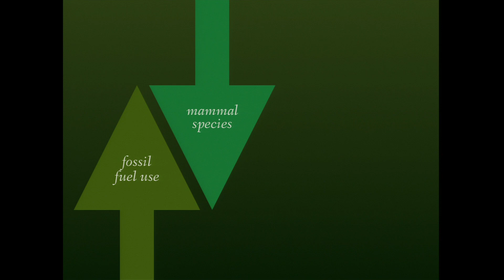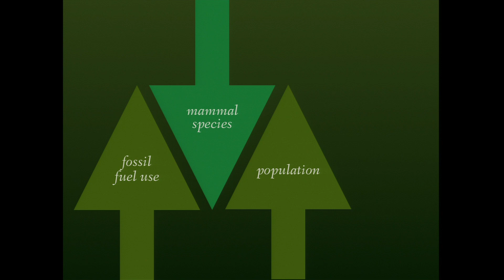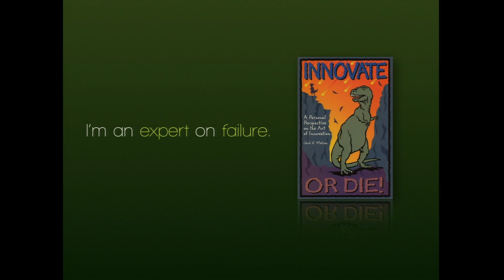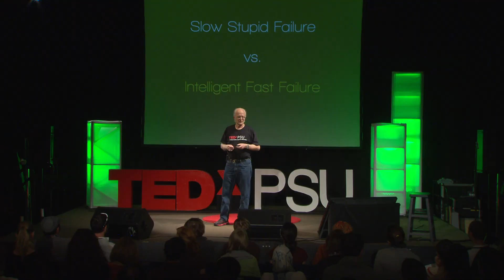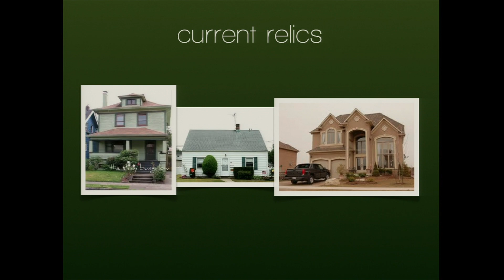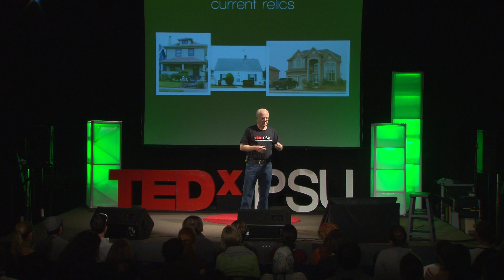TEDxPSU - Jack Mattson: Transforming Failures Into Success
Jack Matson is a prize-winning innovator who develops courses in innovative design based on "intelligent fast failure." As Director of the Leonhard Center for the Enhancement of Engineering Education at Penn State's College of Engineering, he brings an original and offbeat approach to teaching engineering design. Dr. Matson's teaching philosophy is to stimulate creativity by encouraging students to risk failure and to realize failure is essential to developing design skills and judgment. He centers his techniques on teaching people to unlearn years of practicing risk aversion by stressing the connection between creativity and risk.